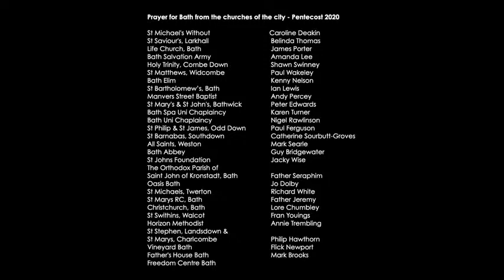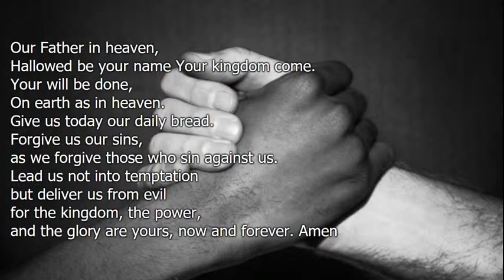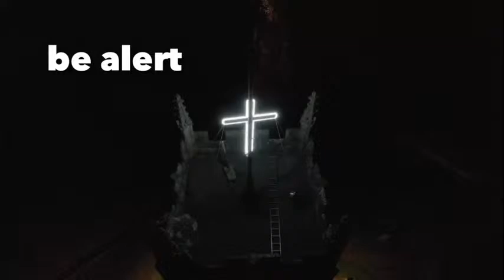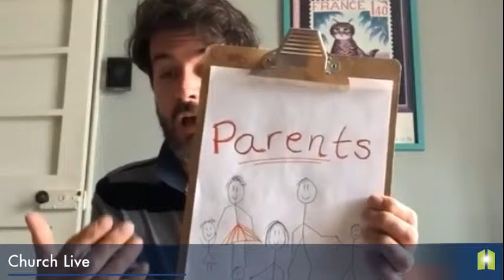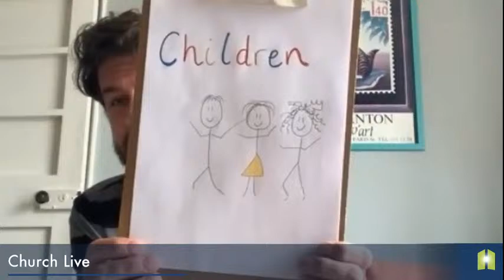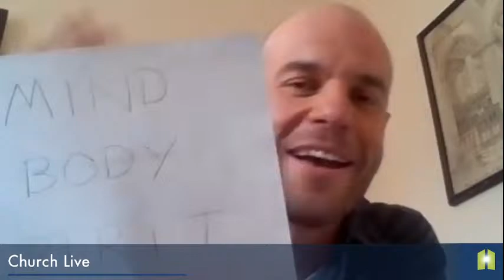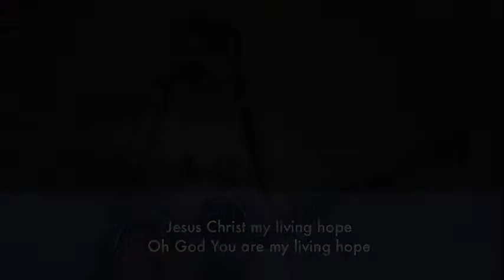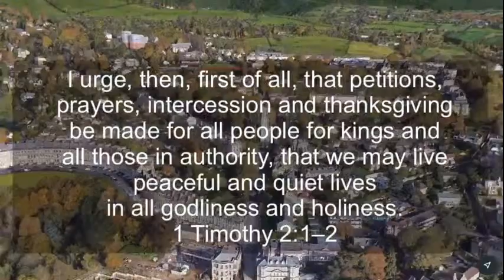Church Live from All Saints 07 June 2020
The church is not closed, the church is people. God has simply opened hundreds of outlets of his grace in homes across Weston, Bath and the nation.
We would love to help you discover the the most amazing way to live life, even (or especially) in difficult times.

Church live begins at 11am real time or 10:00 about mins into the video on catchup.

As followers of Jesus we are in this for the long haul. Find out about five habits to help you grow strong and sustain your faith

Alpha is a great place to start, it’s a safe place to ask questions and discover the way of Jesus.